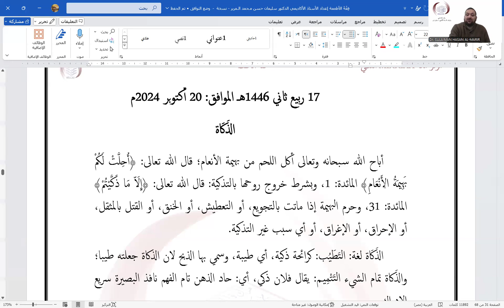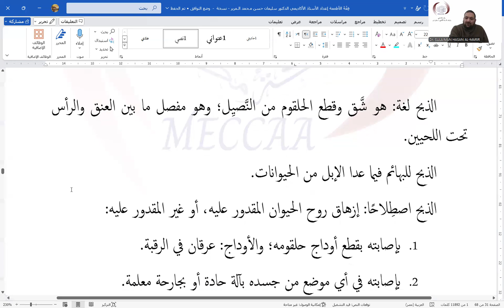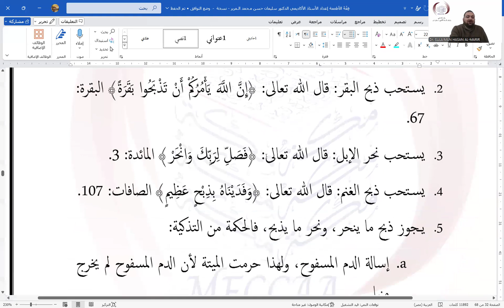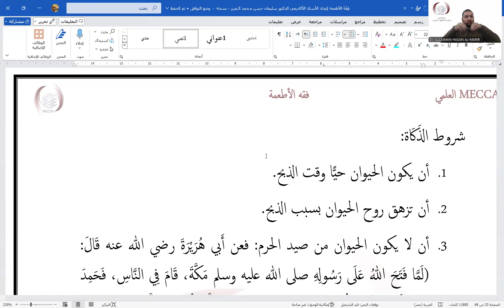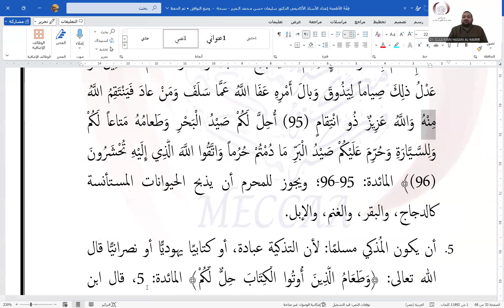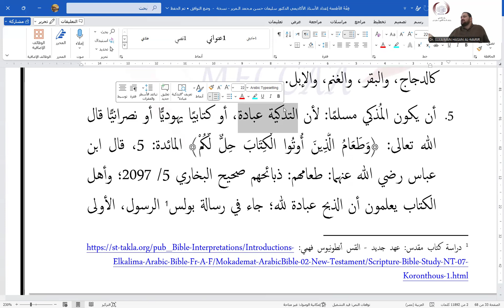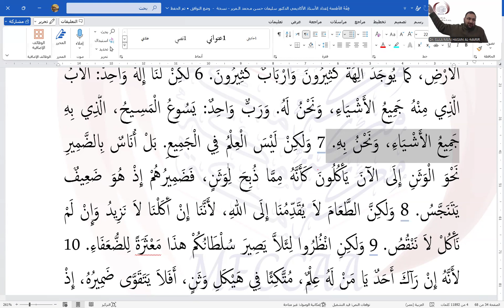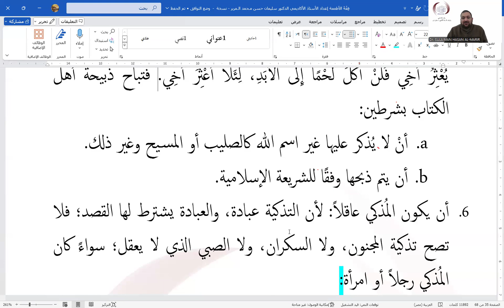أحكام الذَكَاة - الشيخ الدكتور سليمان المرير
عبدالرحمن الباهلي
الشيخ سعد الغامدي
فارس عباد
عمر عبد الكافي
 راتب النابلسي
 ماهر المعيقلي
 منصور السالمي
 الشيخ الشعراوي
ناصر القطامي
Learning Quran - تعليم قراءه القران الكريم
 مصلح العلياني